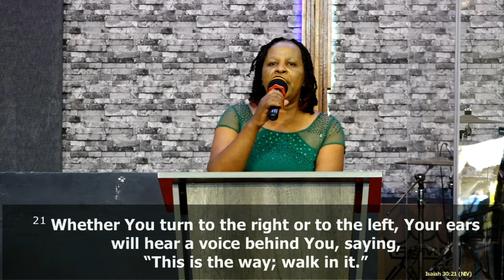My Sheep, Hear My Voice | Rev. Beatrice Waithaka | DCIKZ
-John 10;27. And my sheep hear my voice, and i know them, and follow me,
-John 10;14-15 I am a good shepherd, i know my own and my own know me, as the father know me and i know the father, and i lay my life down for the sheep.
Jesus died for us! We need to be connected  our savior.
Jesus said it is finished at Calvary.
Sheep hear the voice of their shepherd and follow him.
Being born again enables us to hear the voice of Jesus Christ because there is a connection.
True sheep hear and obey the voice of their shepherd.
John 13:35- by this people will know that you are my disciples because you love one another.
People are looking and watching! Be a true discipline.
Attending church is good, but not a sign that one is a true disciple or saved?
The question is, do you obey the voice of the savior?
John 10-But you do not listen because you do not listen to my voice.
We do not get to heaven by doing the will of the father but that of FATHERSON.
Even so, having words without faith, is meaningless.
James 2:17-18- if faith is not accompanied by action it is dead.
-Expectations and Faith
A wordless faith is the product of an exceptionalness life and an expectation-less life is merely an existence.
Expectations produces some action among us.
Benefits of  Hearing the Voice
Sheep hear His voice- Make sure you do no hear the echo. The brand of ownership on the ship is obedience. Proverbs 20:12the hearing ear and the seeing eye, the lord had made them both.
Isaiah 30:21-Whether we turn to the right or left, you will always hear the voice saying this is the way, follow it. We must therefore know his voice.
Proverbs 9:17- Stolen waters is sweet, and bread eaten in secret is pleasant!
Matt 8:28- come to me all of you that are heavy laden,...for my yolk is light.
John 16;33-I have taught you these things that you may have peace, and that you may take heart when you are troubled.
2. I know Them
Jesus know us when we are true sheep. Jesus knows us when we are troubles
Follow me and i will make you fishers of men. The shepherd calls and the sheep respond.
When He calls, we must learn to identify his voice
4. And i will give them eternal life
They will never perish and no one will snatch them off. He shall save them from danger. When Jesus called  Lazarus, he identified His voice. We might find ourselves in a pigpen, but we are sheep, you must learn to hear the voice of the shepherd calling you back.
God give us wisdom, so that we can number our days.